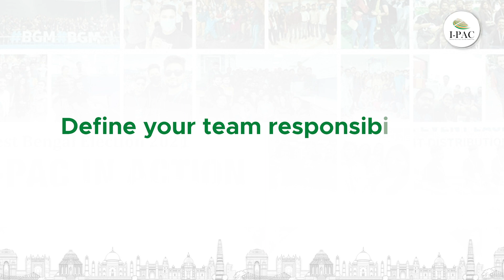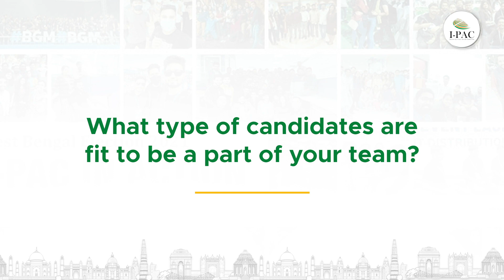Meet Our PAC(K) - Data Analytics & Technology Team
The Data Analytics & Tech team works on multiple subdomains of Data sciences and Technology to take election campaigns to the next level. They help in informed decision making after a thorough analysis of information coming from all sources-surveys, demographic, census, past political performance, and state/government performance indicators, among others.

The team also creates innovative Tech products (websites, dashboards & apps) to engage voters publicly as well as improve internal processes through campaign monitoring and evaluations. The team also helps in creating the required surround sound by leveraging digital and telephony platforms.

If you are interested in Indian politics and wish to explore the emerging PoliTech domain, join Data Analytics & Technology team at I-PAC.